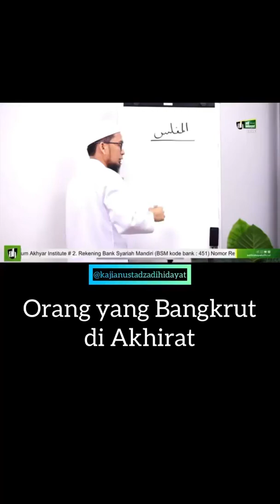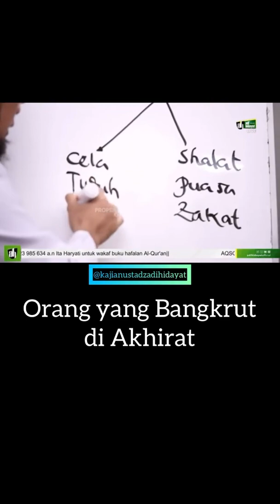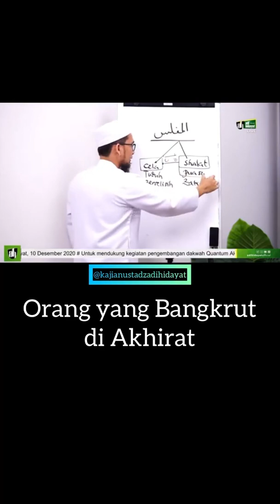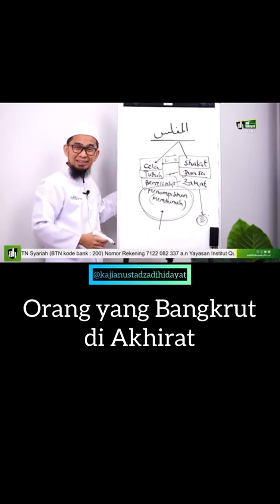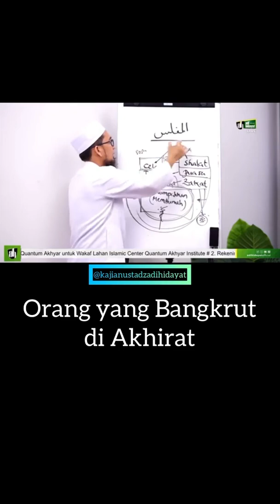Orang Bangkrut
Beberapa cuplikan ceramah dari Ust Adi Hidayat